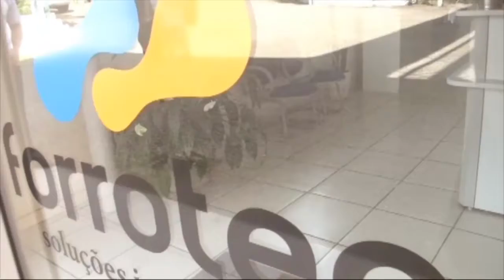Dudu News 19-08-19